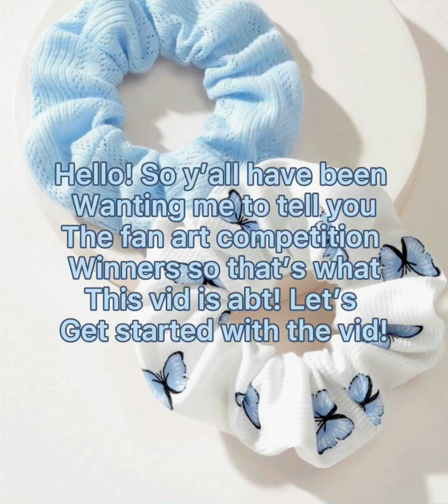Fan art contest winners!!!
Watch this vid

Sub me

Like pls
Comment no hate